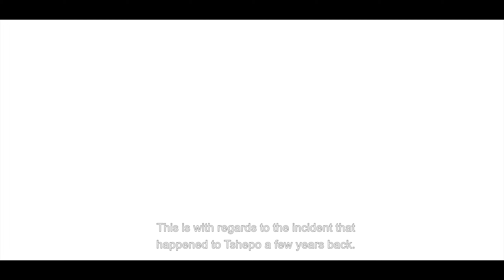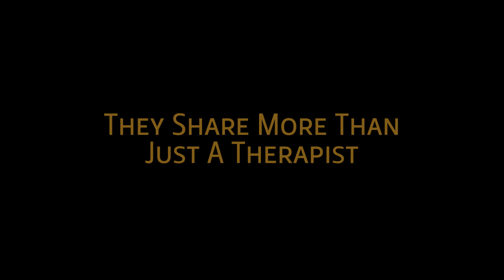A Part of Me | Season 1 (Official Trailer) | K2KC Media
The therapist in town helps a group of young adults deal with issues they encounter on a day to day basis and those they've encountered in the past.

Each of them has a past to confront and a story to tell. They share more than just a therapist, they've built a life together as each other's support system... but what happens when the therapist's own sanity is threatened by a new arrival in town who would do anything to get her attention, forcing her to dig secrets she long buried.

Frequently Asked Questions:

Camera: Canon M6 & 200D
Video Editing Software: Adobe Premiere Pro CC 2018